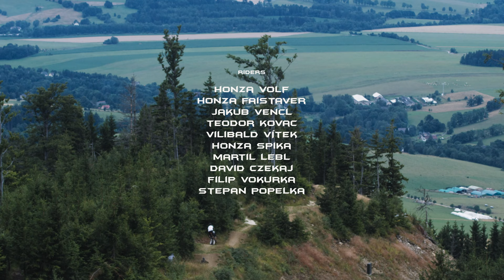SYNDICATES - Short mountain bike movie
The idea is to bring together the best freeriders from different places and communities of our country and showcase their different styles of riding on various trails in a bikepark.

After many weeks of planning we have finally set a date and were looking forward for the shoot. But as it often does, mother nature had other plans and the weather forecast turned worse and worse as the shoot was getting closer, but due to everyones busy schedules we decided to carry on with the shoot despite the forecast and hope for the best. In the end we were granted 3 shooting days instead of 5 and with the help of the local trail crew we were able to get the work done.

Hope you will enjoy the video as much as we enjoyed shooting it!

Camera and edit: Adam Kovar
Drone operator: David Sojka
Photography: Lukas Neasi
BTS: Maty Podron

Riders list:
Honza Volf
Honza Faistaver
Jakub Vencl
Vilibald Vitek
Honza Spika
Martin Lebl
Dawid Czekaj
Filip Vokurka
Stepan Popelka

BIKES ON FILM 2023